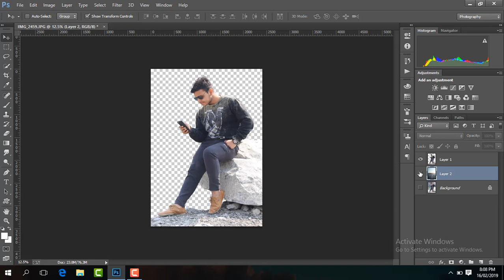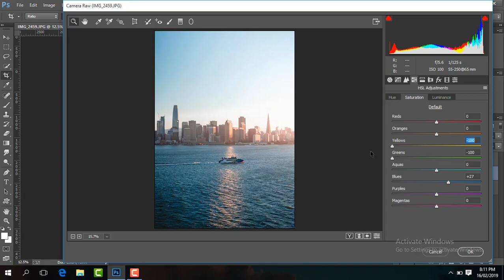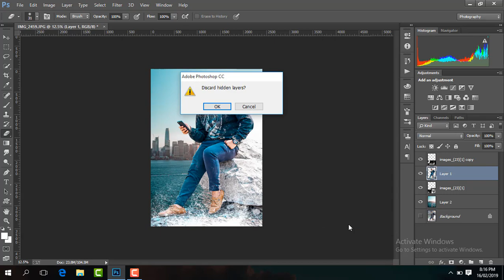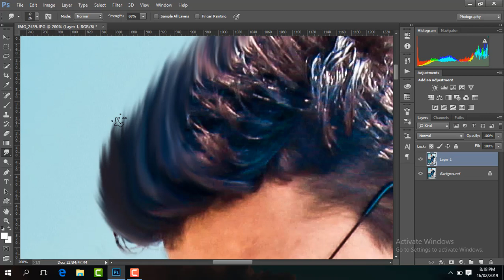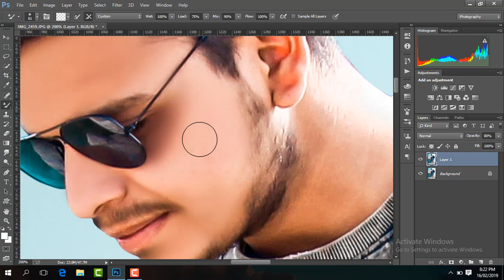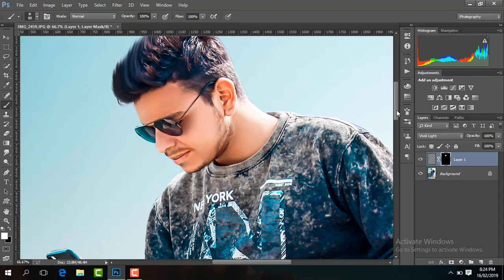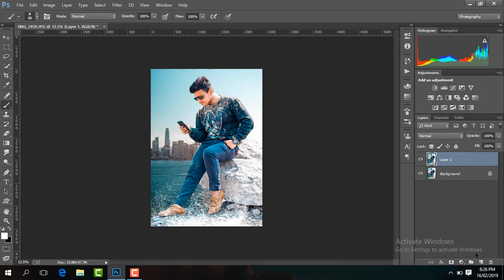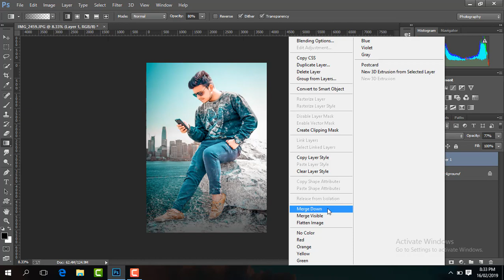2k19 Outdoor Photoshop Manipulation Tutorial Like MJ Editx Suraj SK Atharv Raut Editing Tapash Editz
Background link

Water splash png